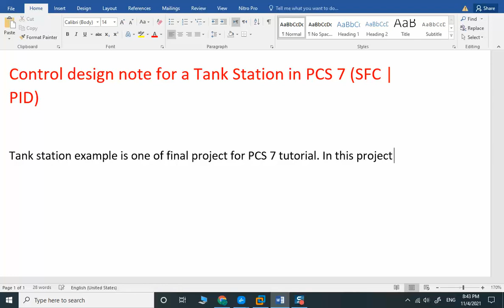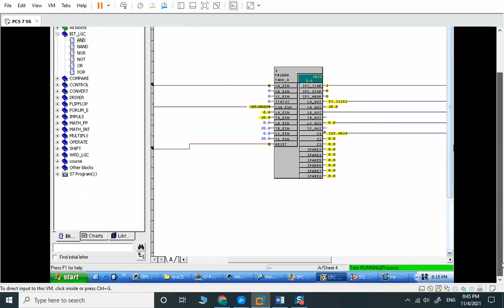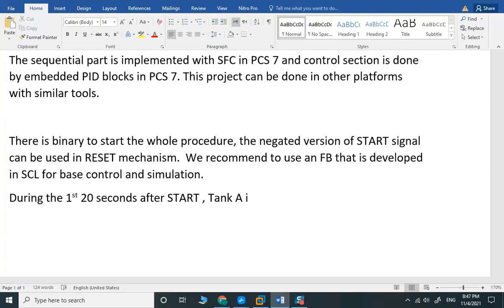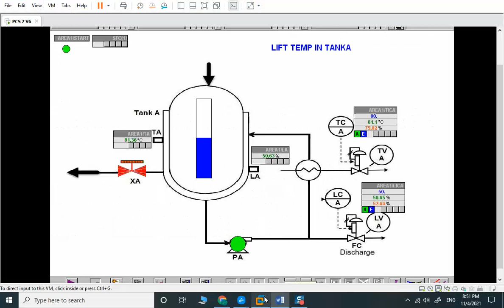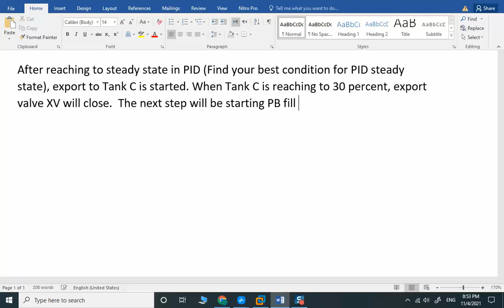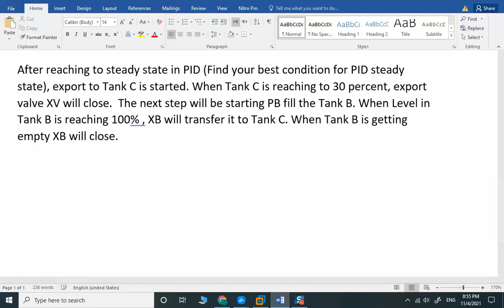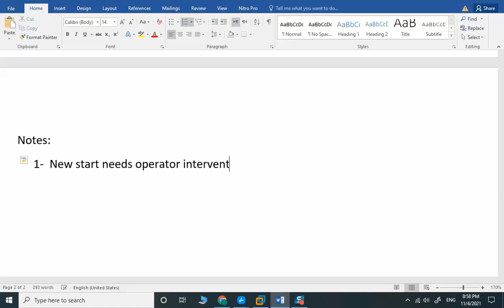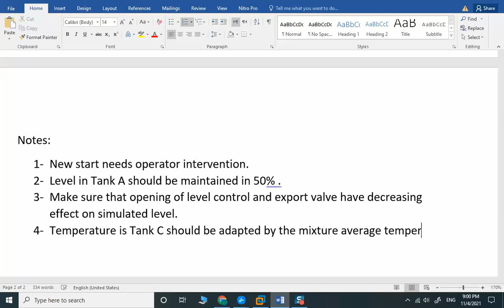SIEMENS PCS 7 Tutorial | Design notes | Tank station sequence control (SFC) and PID regulation